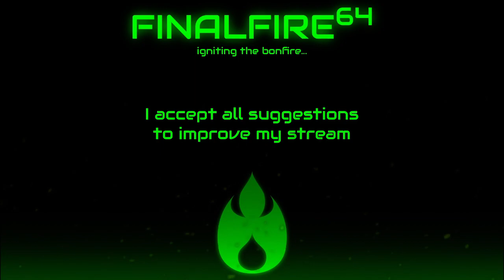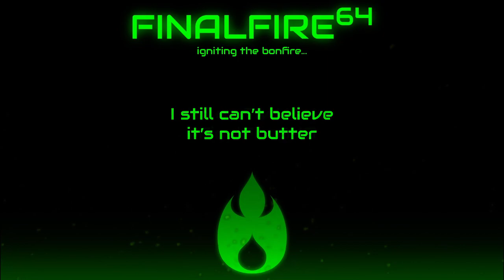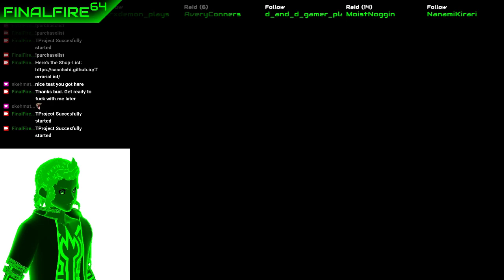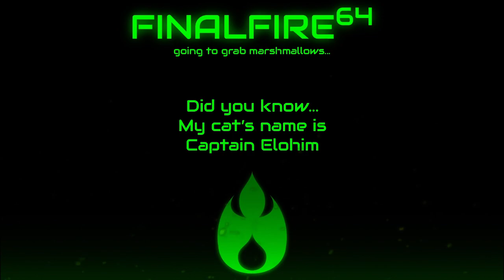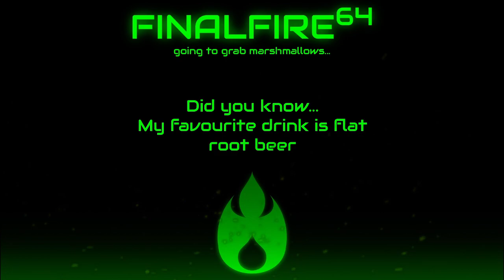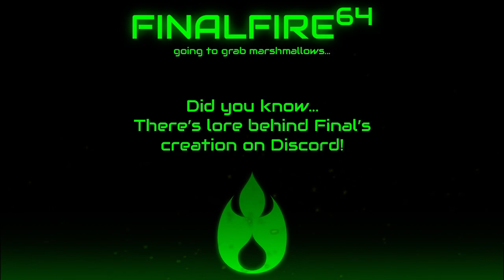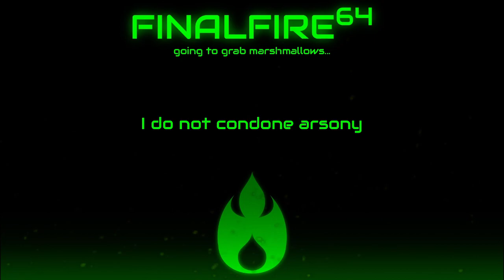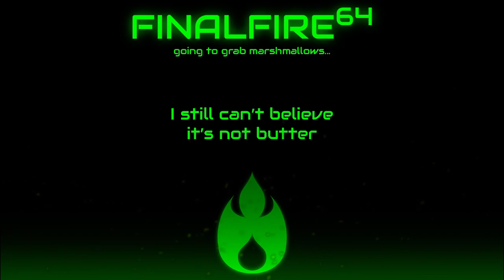Terraria Chatlamity - Begin to Hurt